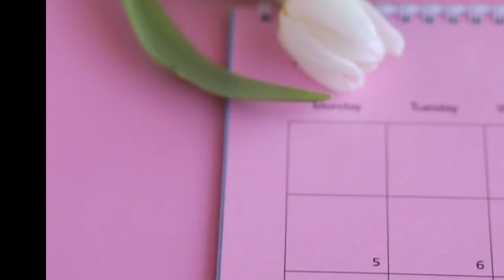இரண்டாவது கோடு light ஆக தெரிந்தால் கர்ப்பமா இல்லையா|lite line/faint line on pregnancy test in tamil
pregnancy test kit result in tamil
faint line on pregnancy test in tamil  I am explaining  what to do if pregnancy test kit second line is very light and pregnancy faint line positive pregnancy kit light pink line in tamil  faint positive pregnancy test
pregnancy test kit second line very light in tamil
pregnancy test light line means tamil
pregnancy test lite line in tamil
lite line pregnancy test tamil
light line on pregnancy kit
light line on pregnancy test
pregnancy kit light pink line in tamil

in this internet era, there are so many unrealistic and unproved medical topics are discussing by unauthorized people, because of that common people are getting confusion to believe it or not.

in this channel i will share about conception.pregnancy,breastfeeding medical knowledge
this channel is to connect between me and people who wants to kniw real medical knowldege and facts about health

இந்த இணைய சகாப்தத்தில்,  அங்கீகரிக்கப்படாத மக்களால் நம்பத்தகாத மற்றும் நிரூபிக்கப்படாத பல மருத்துவ தலைப்புகள் விவாதிக்கப்படுகின்றன, ஏனெனில் அந்த பொது மக்கள் அதை நம்புவதில் குழப்பம் அடைகிறார்கள
இந்த வலைப்பதிவில் நான் கருத்தரித்தல், கர்ப்பம், தாய்ப்பால் பற்றி பகிர்ந்து கொள்கிறேன்

எனக்கும் உண்மையான மருத்துவ அறிவையும் ஆரோக்கியத்தைப் பற்றிய உண்மைகளையும் அறிய விரும்பும் மக்களுக்கும் இடையே  இணைக்க இந்த வலைப்பதிவு.